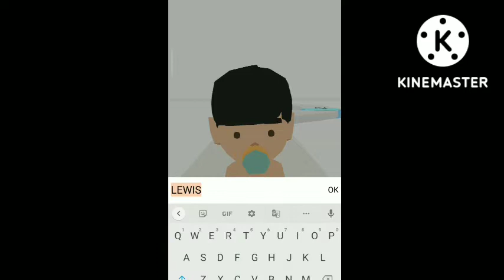This game is not good|100 years age simulator|Opgaming